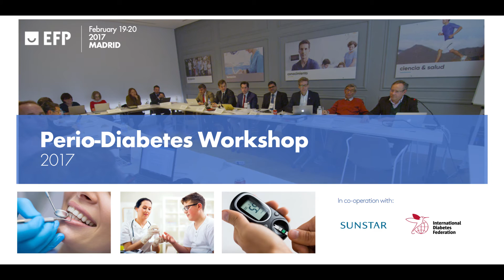Ryan Demmer on Perio-Diabetes Workshop - short video